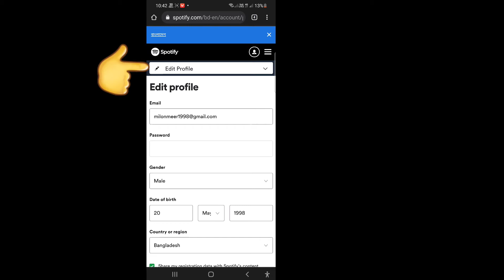How to Change Spotify Password on Phone (Android/IOS) | how to change spotify password 2022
I'm going to show you How to Change Spotify Password. watch this video and learn How to Change Spotify Password [ iPhone and Android]

How do I change my password on Spotify app?
Change Spotify password
Go to the Spotify password change page.
Type your current password in Current password.
Type your new password in New password.
Type your new password in Repeat new password.
Click SET NEW PASSWORD.